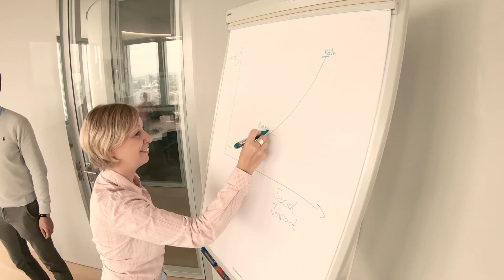BCG Office - Köln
Heute nehmen wir dich mit und stellen dir unser Office in Köln vor. Komm' mit uns an den Rhein und erlebe einen Tag mit BCGler:innen im Schnelldurchlauf.